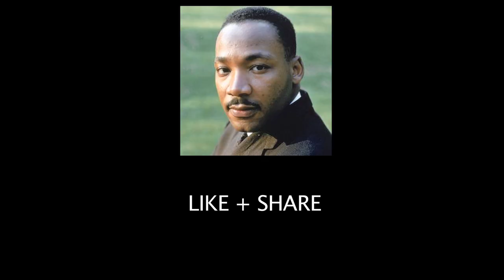Cure to Racism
to support the movement of the positive light.